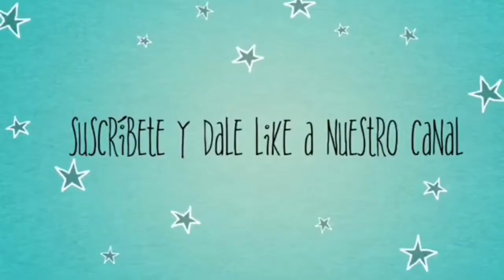Té de jengibre y limón 🍋para reforzar tu sistema inmunológico 🙏| Cocinemos en Familia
Hola el día de hoy te vamos a enseñar como preparar un delicioso Té de jengibre y limón, este Té tiene un montón de beneficios para la salud. Puede ayudarte, por ejemplo a mejorar la concentración, mejorar la salud de la piel, estimular el metabolismo para que sea más sencillo adelgazar o fortalecer el sistema inmunológico.¡Esperemos que te Guste!
¡Feliz Cumpleaños Abuelita, Te queremos!